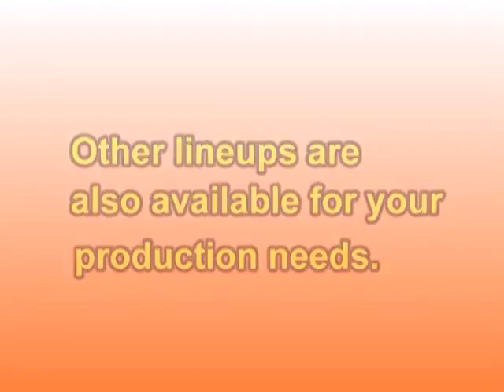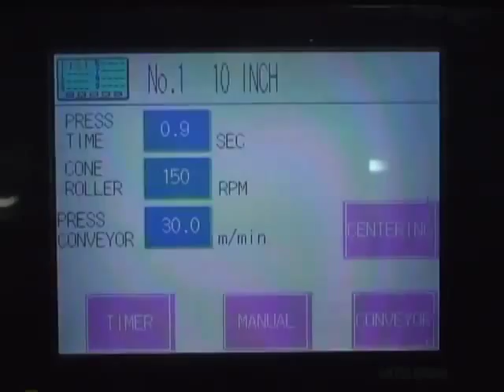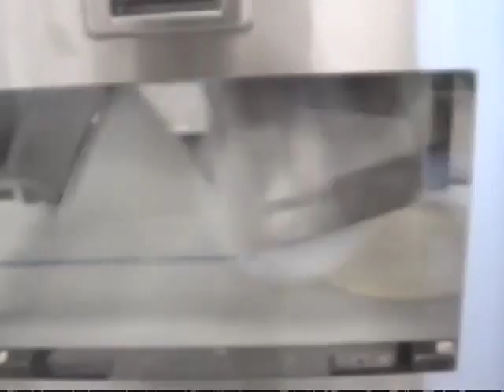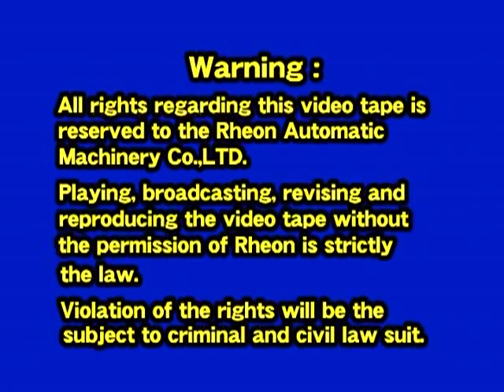Rheon Pizza Dough Base Spinner Machine - Manual & Fully Automatic Types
Stress Free® pizza dough stretcher

Rheon's new Pizza Spinner utilizes a Stress Free® system that virtually dublicates the hand tossing technique to create high quality pizza crusts. With a unique mechanism, the Pizza Spinner stretches the dough outwards in a consitent process, allowing to produce even thicknesses.

| Produces a huge variety of pizza products

From rimmed pizzas, oval pizzas or pizzas with fillings to special types of pizza crusts like calzone or stromboli, Rheon's Pizza Spinner caters to all tastes and preferences.
| Hand operation type

The compact-sized type of the Pizza Spinner is perfect for any pizzeria, restaurant or retail store. High quality crusts can be produced easiliy even by unskilled pizza makers.

| Fully automatic type

For industrial production or big pizza stores, we offer a fully automated high-speed type of the Pizza Spinner. This system offers economical advantages such as low labor cost, no trim dough and consistently high crust quality.

Unit 9, Slough Business Park
2 Rachael Close
Silverwater NSW 2128